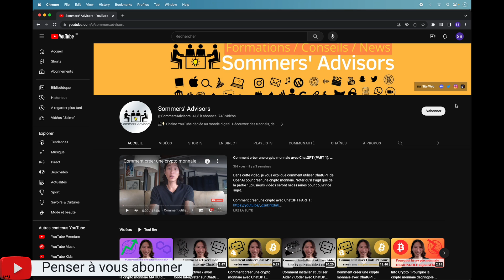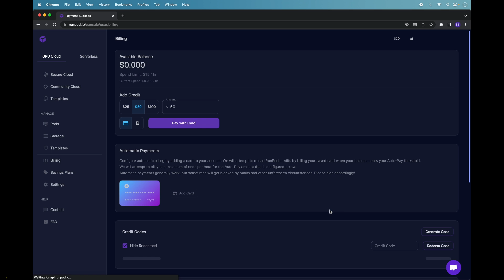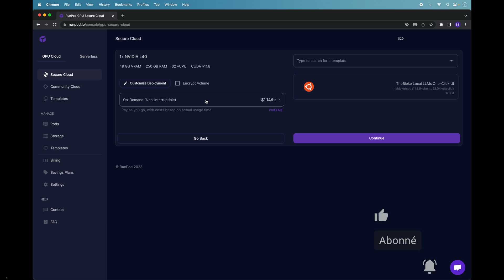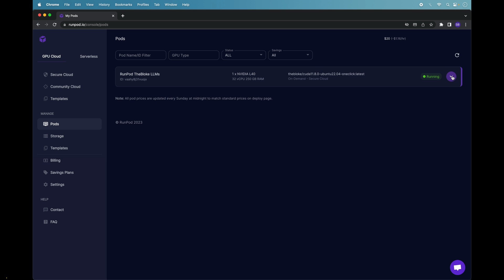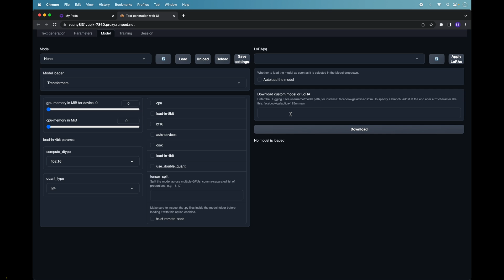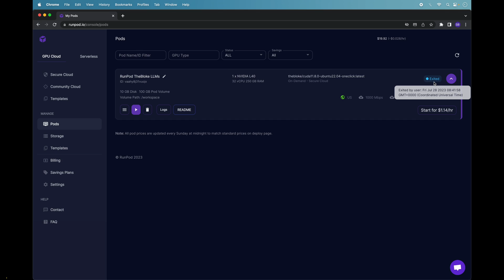RunPod : Comment utiliser n’importe quel model LLM intelligence artificielle ? Louer serveur & GPU 💻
Dans cette vidéo je vous explique comment utiliser RunPod. Il s’agit d’une plateforme qui permet de louer des serveurs cloud et matériel informatique en ligne. L’objectif est d’utiliser leurs services afin de compenser le manque de puissance de votre ordinateur. Vous donnons ainsi la possibilité de faire tourner n’importe qu’elle LLM donc intelligence artificielle.

📲Mon compte Instagram : BriceSommers
👻Mon compte Snapchat : BriceSommers
🎶Mon compte TikTok : BriceSommers

00:00 Tuto comment utiliser RunPod pour faire tourner n’importe quel LLM IA 2023
00:10 Comment utiliser n’importe quelle intelligence artificielle avec RunPod
00:20 Comment faire pour utiliser RunPod
00:30 RunPod c’est quoi ? Qu’est-ce que c’est que RunPod
01:05 Comment accéder à RunPod
01:20 Comment faire pour créer un compte sur RunPod
01:30 Comment s’inscrire sur RunPod
01:45 Comment mettre de l’argent sur RunPod
02:00 Comment avoir du crédit sur RunPod
02:20 Les pods de RunPod
02:30 Secure Cloud ou Community Cloud de RunPod
02:45 Les différentes carte graphique GPU sur RunPod
03:00 Comment louer une machine carte graphique sur RunPod
03:10 Comment louer en ligne – NVIDIA L40, RTX 6000 Ada, RTX 4090
03:20 Comment utiliser RunPod pour installer un modèle template LLM
04:00 Comment utiliser une intelligence artificielle IA AI en ligne depuis votre ordi
04:20 Comment déployer une GPU unité de traitement graphique sur RunPod
04:30 Comment utiliser une GPU Graphics Processing  Unit sur RunPod
04:40 Comment utiliser une GPU sur RunPod
04:55 Comment avoir Text Generation WebUI sur RunPod
05:10 Comment utiliser Text Generation Webui sur RunPod
05:25 Comment installer n’importe quel modèle LLM intelligence artificielle sur RunPod
05:40 Comment arrêter d’utiliser un GPU sur RunPod
06:00 Fin tutorial utiliser runpod llm intelligence artificielle ia ai francais 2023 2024

Mots clés : tuto runpod ia ai intelligence artificielle llm francais 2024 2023